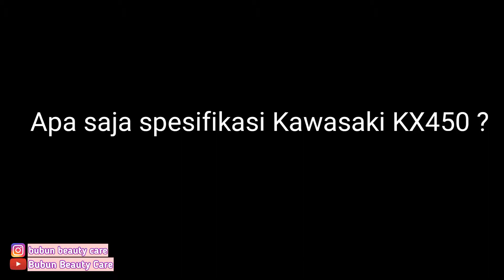KAWASAKI KX450 MOTOR BALAP OFF THE ROAD | MOTOR BALAP BIKIN COWOK TEGILA2 DENGAN SPEK MANTAP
Assalammu'alaikum Temans,

Kita seru2an bareng dengan random topik dan ngebahas konten dari sudut pandang keseruan skali2 bolehlah serius. Siapapun yang nonton biasanya punya perasaan seru yang signifikan :D hadehhh apaan seh Bun hehehehe :D

AWAS
HATI2
Kadang2 ngakak ga jelas abis nonton cenel ini :D

Temen2 yang butuh duit sampingan dengan modal kecil atau mau nambah kerjaan baru atau kelebihan waktu luang alias nganggur tapi ada modal buat kursus ini itu, silahkan join ikut kursus bisnis online profesional, silahkan klik link kursus bisnis online yang sesuai dengan passion dan budget teman-teman :

Salam,

- BE -